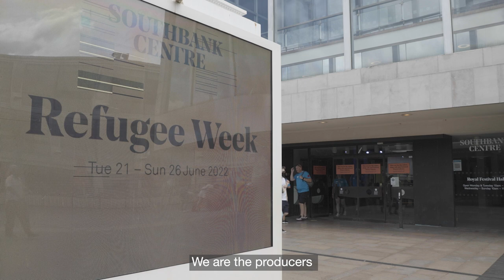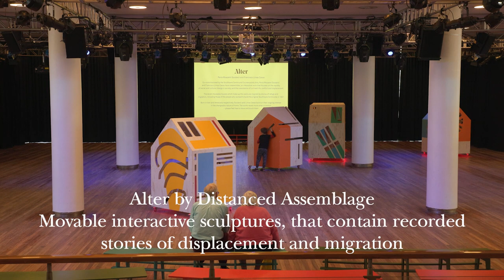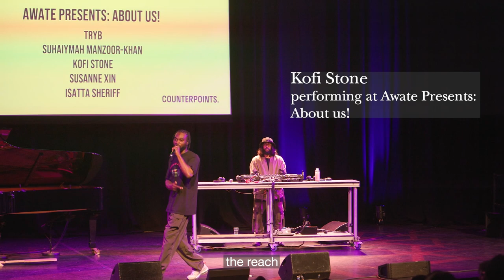Arts, Migration and Racial Justice: Celebrating 4 years of partnership with Paul Hamlyn Foundation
We are thrilled to share with you this video about our work, commissioned by Paul Hamlyn Foundation. Thanks to the support we received through their Backbone Fund, we have been able to expand our reach and impact, develop new partnerships, commission new artistic works, and facilitate public conversations on arts, migration and racial justice. Watch this video to learn a bit more about our mission, artists, partners and impact.

We would like to express our gratitude to Paul Hamlyn Foundation for their generous support over the past four years. The Backbone Fund has enabled us to plan strategically for the long term, build resilience in our sector, and strengthen collaboration with other organisations that share our goals.

[Thumbnail photo by Marcia Chandra of Bronze 007]